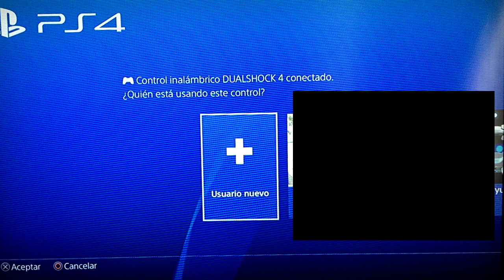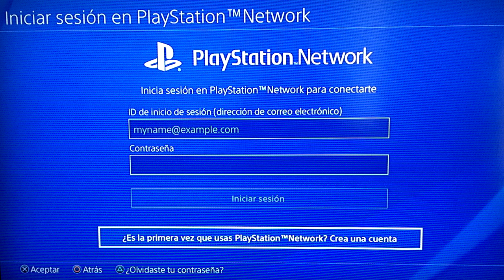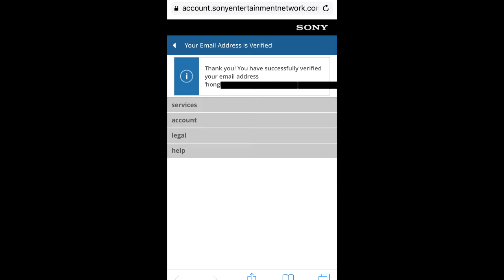CÓMO DESCARGAR OPERATION 7 REVOLUTION GRATIS PS4 2019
Dale Like si te ha servido este tutorial y compártelo con tus amigos para que también se lo puedan descargar :D Suscríbete para más videos así y de gameplays en general :)

Si no entendiste alguna parte o tienes algún problema respecto a la descarga del juego, déjalo en los comentarios para poderte ayudar :3

-Tags-
Operation 7
Operation 7 Revolution
Operation 7 Full para PS4
Como descargar gratis Operation 7 full PS4
Operation 7 para PS4
Como crear cuenta Hong Kong PSN
Cuenta Hong Kong PS4
Como crear cuenta hong kong PS Store
PS Store Hong Kong
Descargar Juegos gratis PS4
OP7 PS4